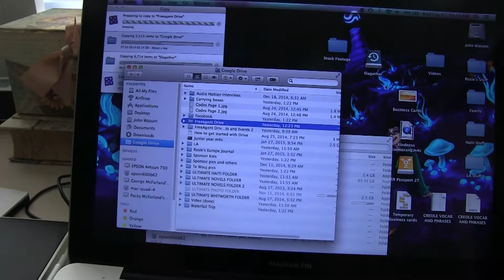NAME MY CAR!